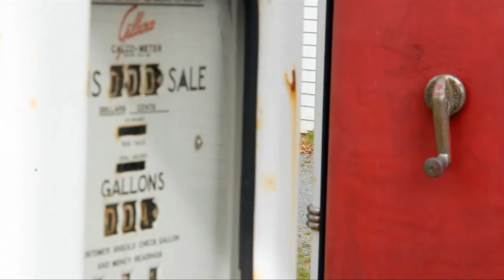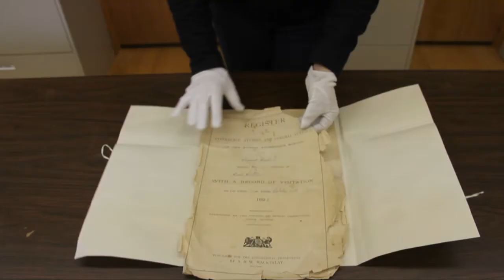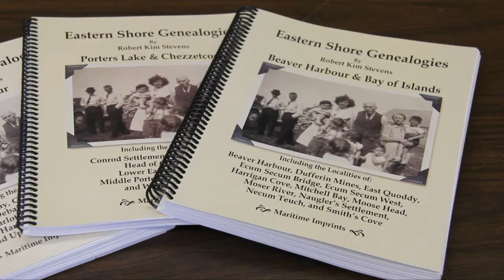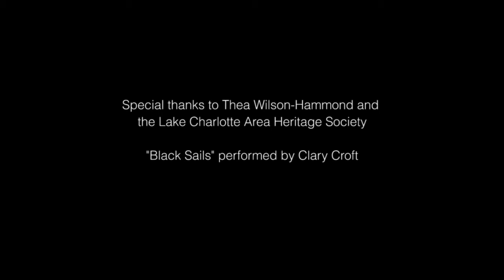Memory Lane Heritage Village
A possible route to your roots, if any of your ancestors were born or lived in Lake Charlotte & Area, Halifax County, Nova Scotia, Canada.
Stroll back in time to the 1940s at Memory Lane Heritage Village. This award winning site includes 16 rescued buildings from the surrounding coastal communities, authentically restored to the 1940s period. Local animators share their memories of the industry and skills of this period. The site also features a working cookhouse (serving heritage meals), farm animals and garden. The fishing, mining and forestry industries are represented alongside a beautiful community church, one-room schoolhouse, general store and homestead. The Eastern Shore Archives hosts a variety of materials on the families, social, natural and economic history of the Eastern Shore.